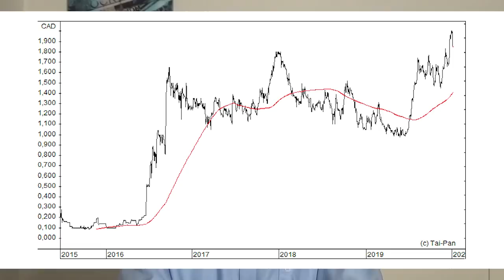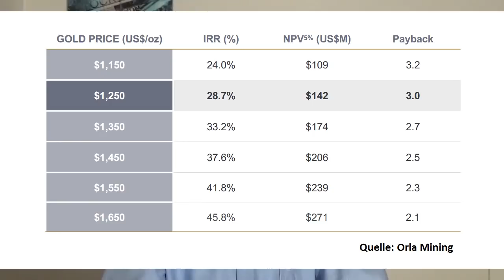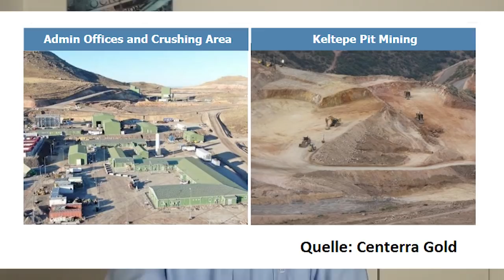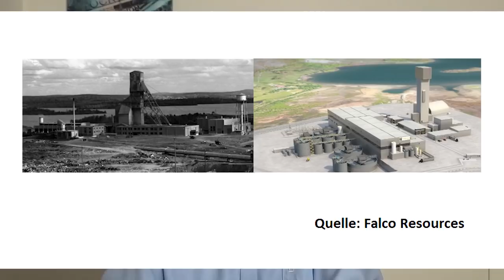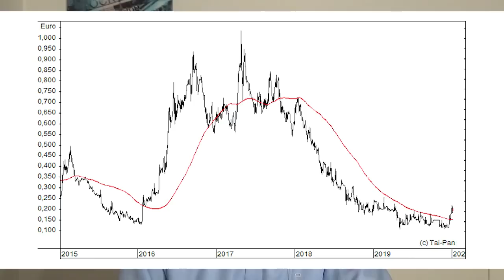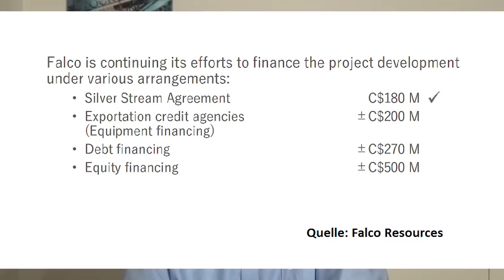Gold-Minen-Aktien: Gold für 200 Dollar pro Unze!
Große Gold-Projekte mit niedrigen Produktionskosten – das verspricht für die Zukunft sprudelnde Gewinne für die Goldproduzenten und die Aktionäre. Doch halten die Aktien der entsprechenden Goldunternehmen das, was sie versprechen? Gerhard Heinrich mit einer Einschätzung und mehreren Aktien-Beispielen.